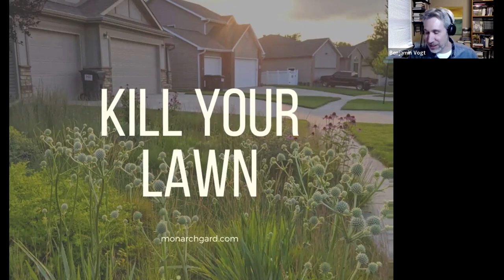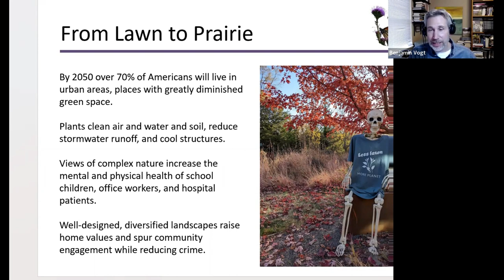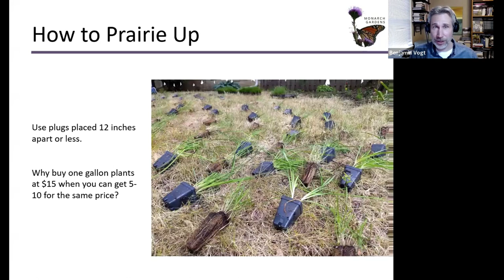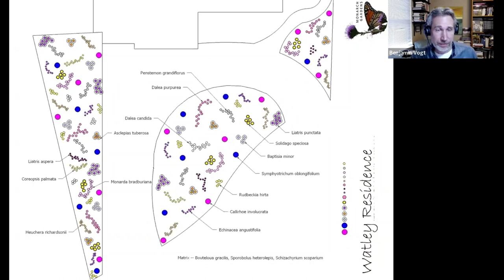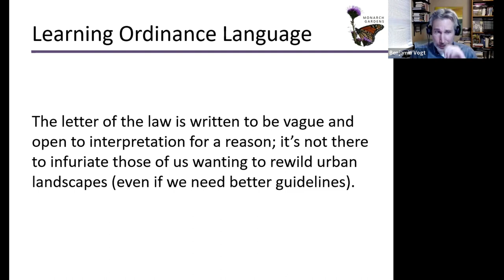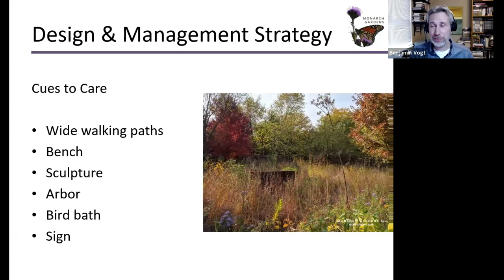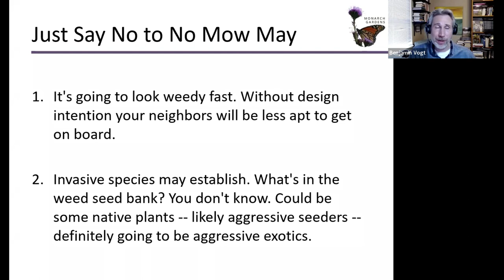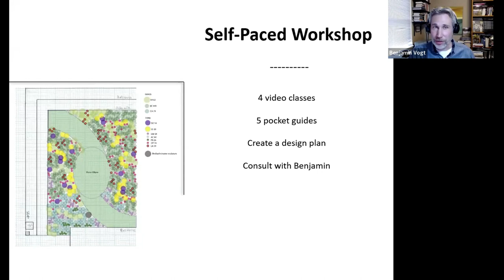Kill Your Lawn -- The Why and How to Converting Lawn to Meadow Garden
While being a relatively recent phenomenon, especially in the United States, lawn has come to dominate urban landscapes as being the default landscape mode. It's simple to maintain (fertilize, water, mow, repeat) but it's resource intensive, polluting, costly for businesses, and has few if any ecosystem services benefit to the human and wild communities.

In this massive lecture with designer and author Benjamin Vogt, we'll cover everything on the why and how to unlawn America using native plant communities. From the history of lawns to converting lawn to natural gardens, from how to design a space sustainably and artfully to strategies for working with HOAs and municipal code inspectors. The practical garden designing with the philosophical and scientific and legal -- yeah, it's going to be wild.

Are you ready to reprairie suburbia?

Monarch Gardens is a prairie-inspired design firm. It is managed by Benjamin Vogt, author of A NEW GARDEN ETHIC: CULTIVATING DEFIANT COMPASSION FOR AN UNCERTAIN FUTURE, as well as PRAIRIE UP: AN INTRODUCTION TO NATURAL GARDEN DESIGN. Benjamin's work has been featured in The American Gardener, Dwell, Fine Gardening, The Guardian, Horticulture, Midwest Living, and the Wall Street Journal, as well as a variety of books including American Roots. He is a sought-after speaker on landscape ethics and natural design for wildlife, combining passionate activism and practical advice to rethink pretty and foster reconciliation ecology in a time of mass extinction.